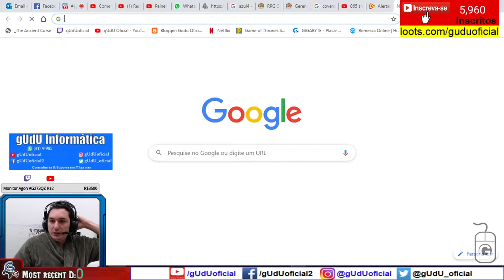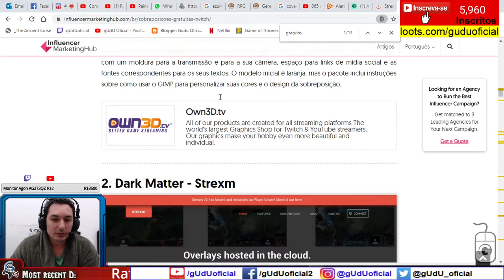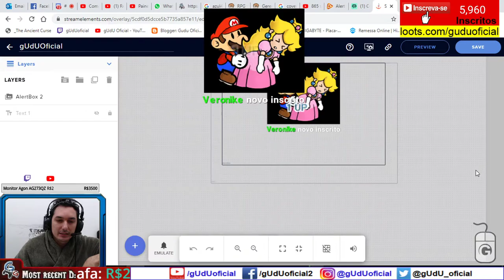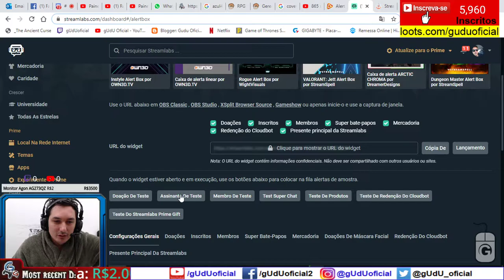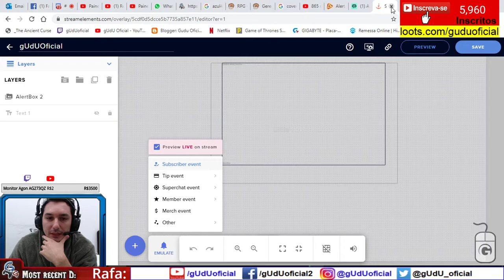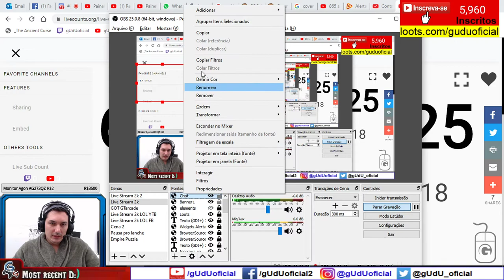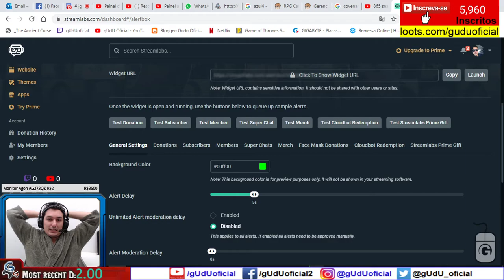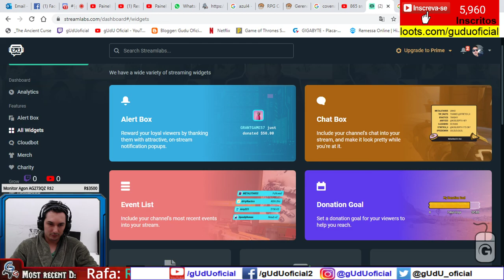Resolvido: Video resposta Bug caixa de alerta, widget, notificações não abrem streamlabs | Vlog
- testem com outros sites de alertas, e postem nos comentarios qual funcionou pra voces

🎮Setup/pc gamer gUdU oficial
🤑Doe em BTC:
💲16RByNi1ezU1wXBrpkbjz5EAjHJtpsht7W
💲1GDfe6eBaShx3q3kxKKcpJ7113ydgGU1rU
💲1GzogHt9EaaCbdStoZWMd7K16mT8ayoAkK